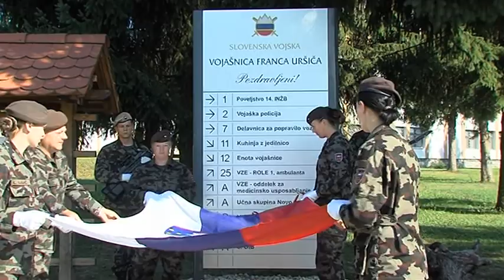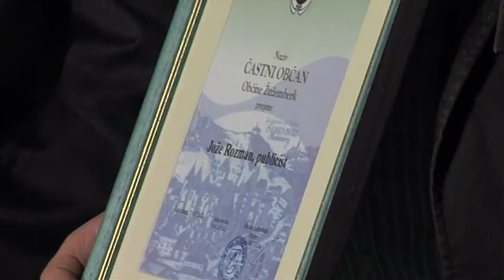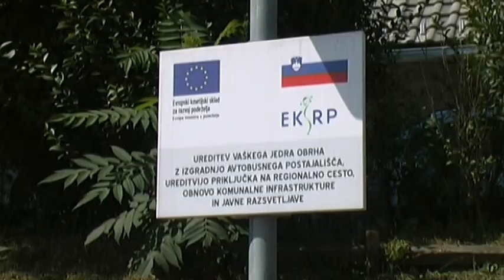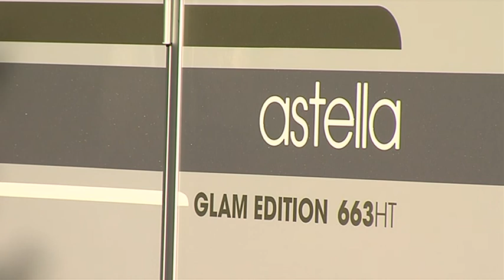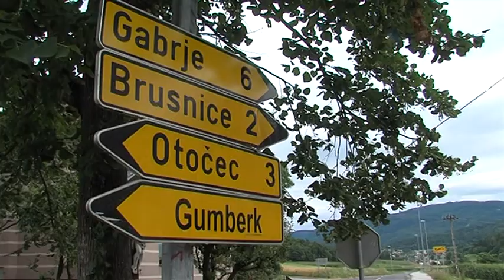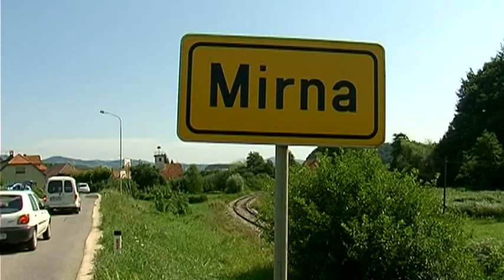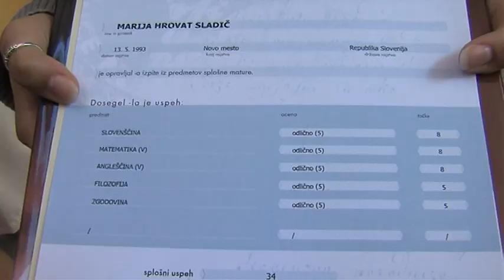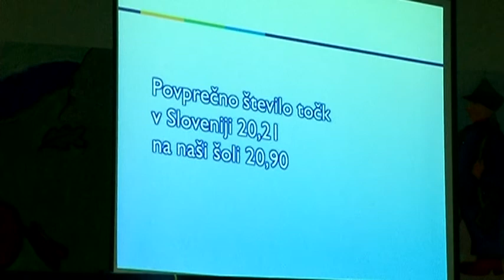Novice tedna 21.07.2012